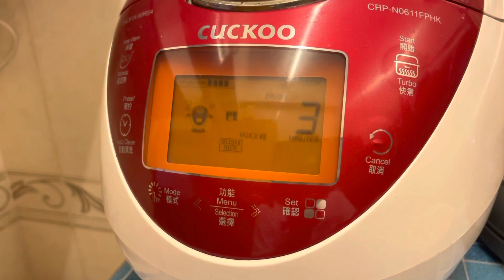SINIGANG NA HIPON MY VERY OWNED VERSION HAHA